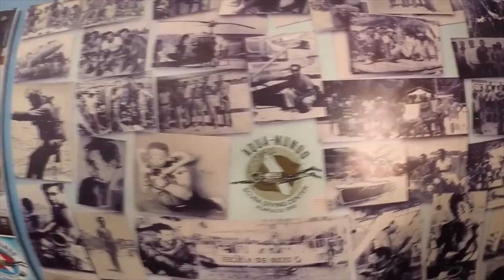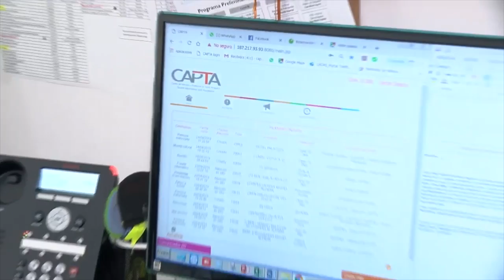Matices 💬 | La escuela de buceo más longeva de México - 20 de abril de 2023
💬 Esta semana en Matices…

Platicamos con Jondalar Castillo, un joven emprendedor y promotor de las bondades y maravillas que ofrece el puerto de Acapulco. Conoce su trabajo, dedicación, y la historia de una de las escuelas de buceo más longevas y reconocidas de México. 🤿🏝️